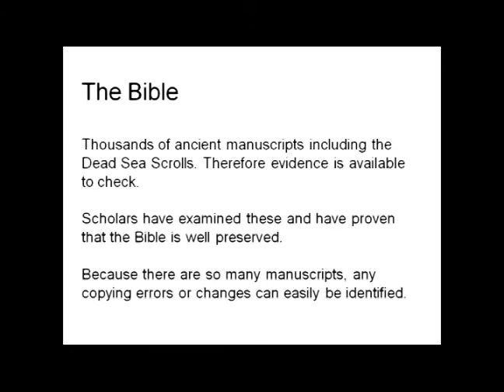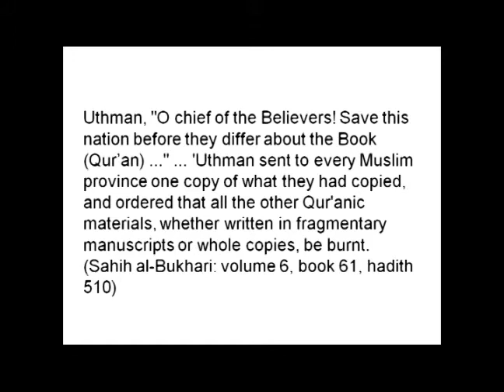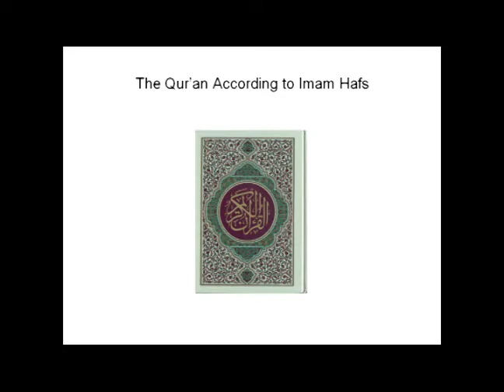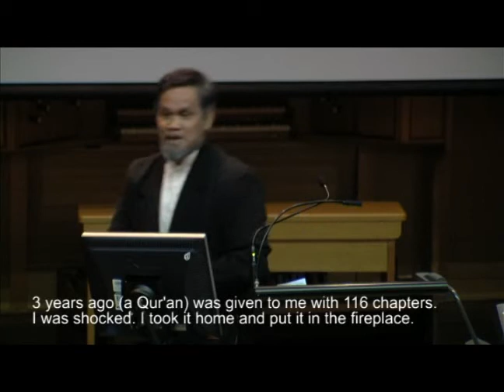Who is Jesus? 2008. Part 4 of 5.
Rebuttals.
A debate between Imam Sabri Samson and Samuel Green at the University of Tasmania August 13, 2008.